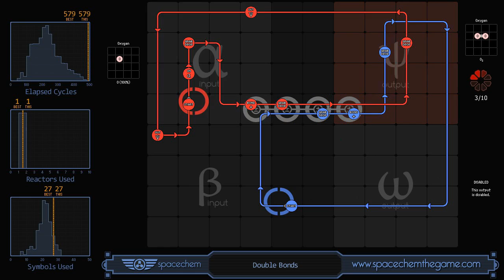SpaceChem - Double Bonds (579/1/27)